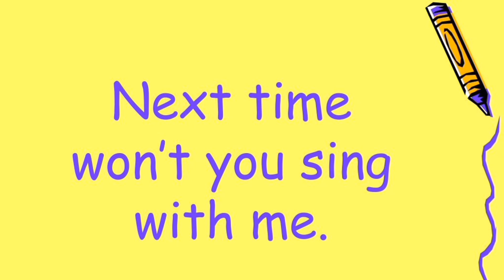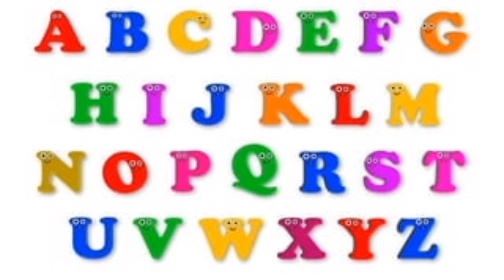Alphabet song|ABC song| kids rhyme|ABC song by Tabeer kids tv